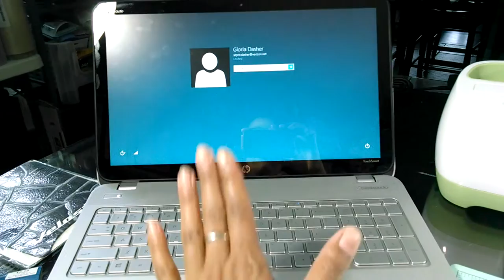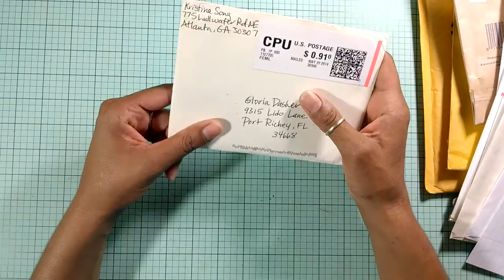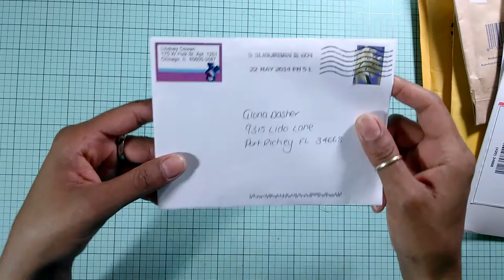Surprise Little Craft Haul and Cards Received for Giveaway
My husband is the greatest he went and bought me a new touchscreen laptop because he knew I was having so much trouble downloading the CDS software for my New Cricut Explore  I was so furious and mad My laptop was not working right  Sand cards received for Giveaway hope you guys have a wonderful Father's Day